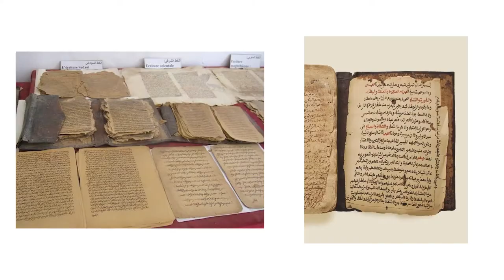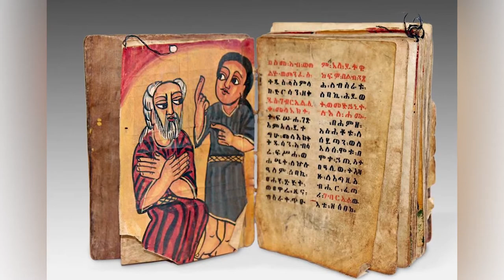7 Influential African Empires That Shaped the World!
From ancient Sudan to medieval Zimbabwe, get the facts on seven African kingdoms that made their mark on history.
"Unveiling the Untold History: 7 Influential African Empires That Shaped the World!"